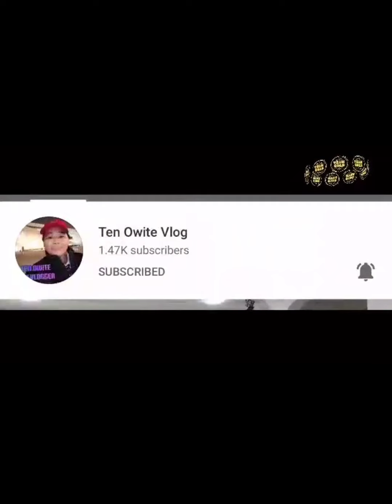My Kiddos Studying Pilipino Language|| PINAY NANAY & JAPANESE KIDDOS|| LIFE IN JAPAN